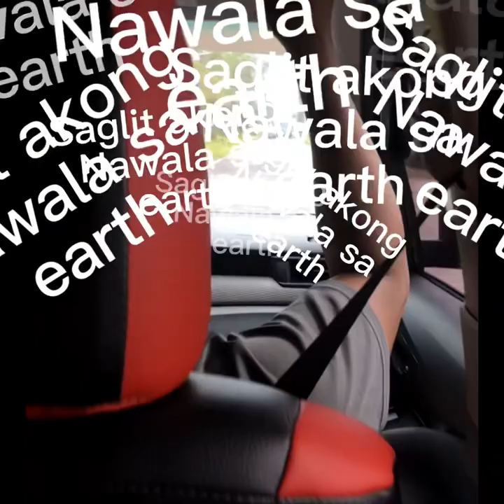Beauty of lake lanao / Groundzero Marawi city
Beauty of lake lanao#marawirehabilitation